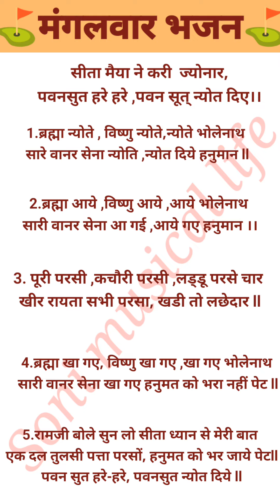पवनसुत हरे हरे पवनसुत न्योत दिये⛳with lyrics#Hanuman Ji bhajan Tuesday special#pawansut hare hare